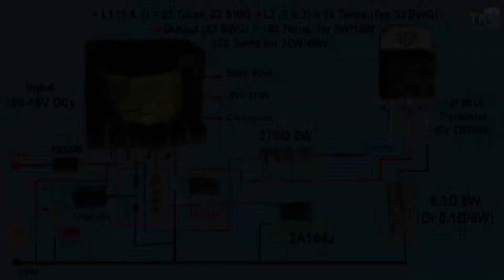DC 12V SMPS 40W Fluorescent Lamp Inverter (Electronic Ballast)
DC 12V SMPS 40W Fluorescent Lamp Inverter (Electronic Ballast) can run:-
1) Tube Lights 20W/40W   2) CFL Bulbs 36W   3)  AC LED Bulbs
4) AC Bulbs 20W-30W  5) Mobile Chargers.
But do not use with device that has low frequency transformers.

Video editing & Electronics Works by Me (MK Shrestha. (TM Creations is my Youtube Channel).